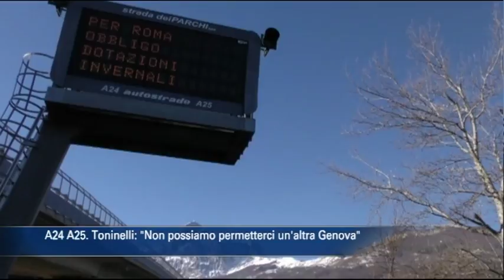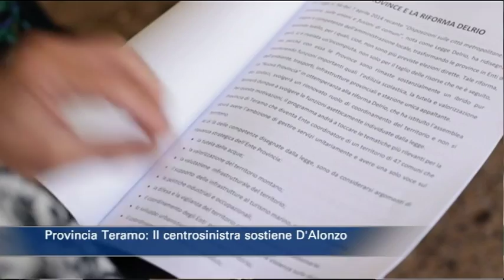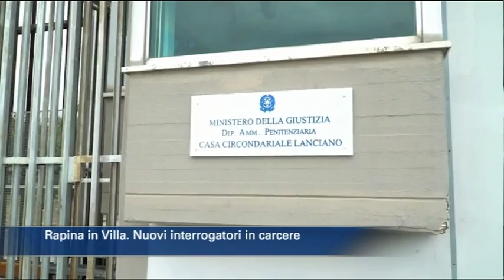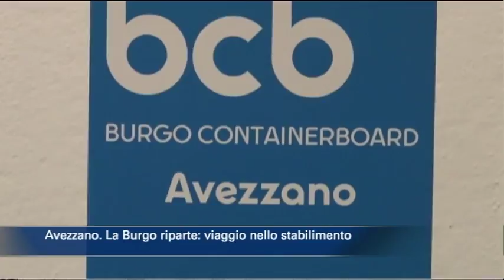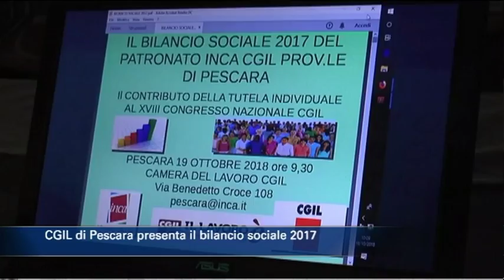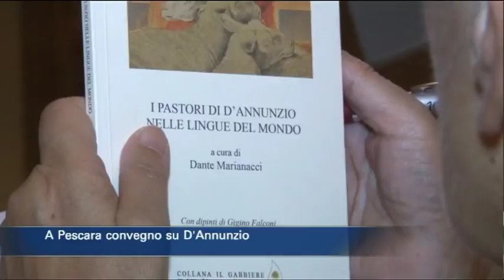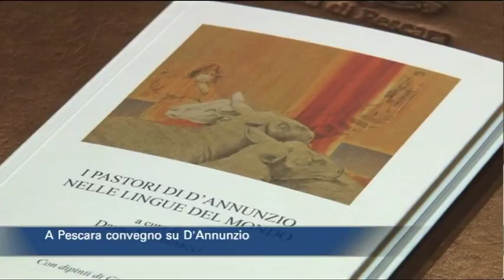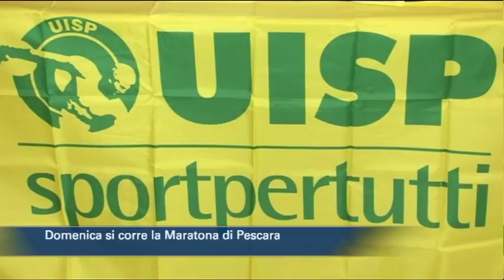TgSei edizione delle 14 di venerdì 19 ottobre 2018